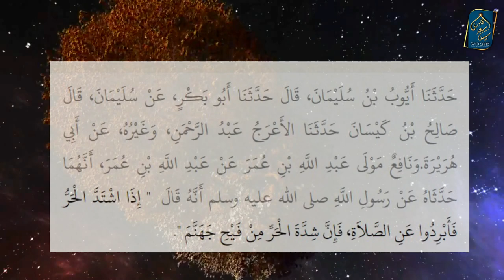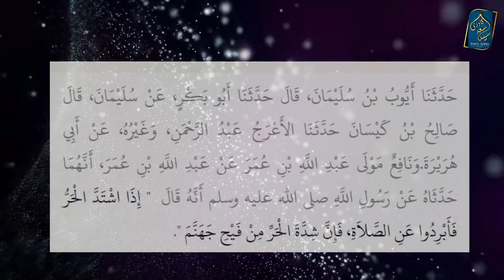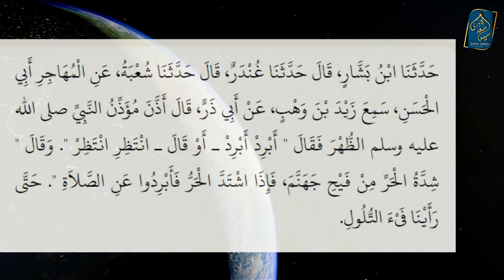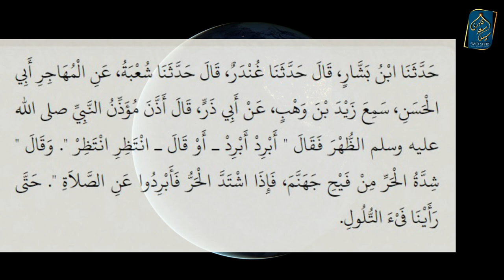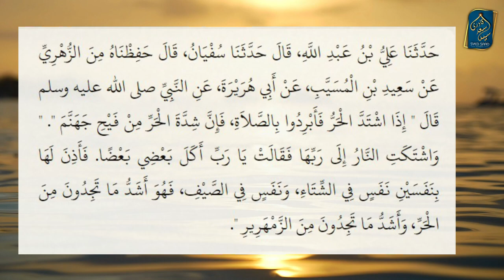Kya Garmi Sardi Dozakh ke Sans lene ke Wajha se Hai? | Bukhari Hadith 533-537 ka Saheeh Matlab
Kya Garmi Sardi Dozakh ke Sans lene ke Wajha se Hai? Bukhari Hadith 533 537